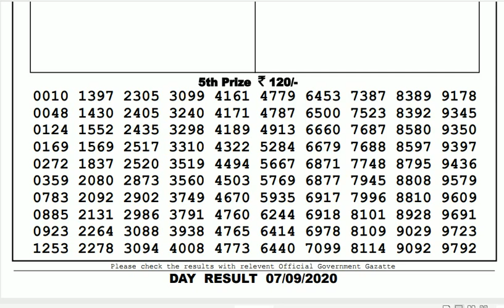Lottery Sambad Result Live 04.00pm 07.09.20 Sikkim State Lottery Live gdn